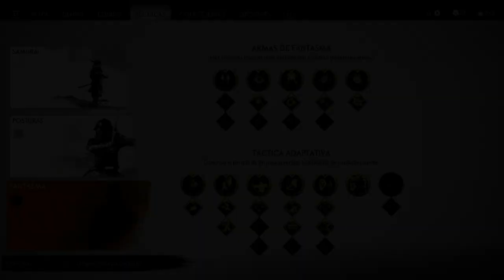Ghost of Tsushima (Gameplay Español, Ps4) Capitulo 13 La Maldicion de Uchitsune